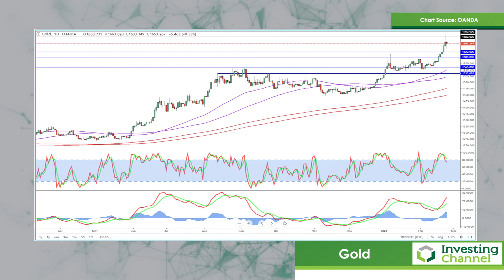Glittering Gold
With Coronavirus creating global nervousness - in both a medical and financial sense - investors are flocking to safe-haven assets. However, as some protective stocks are not as secure as expected, could Gold begin to surge?